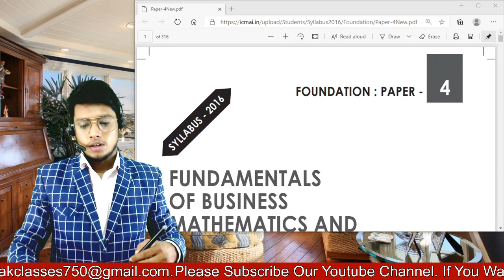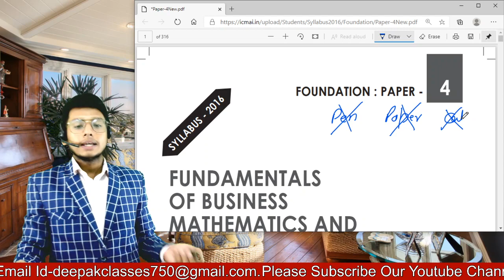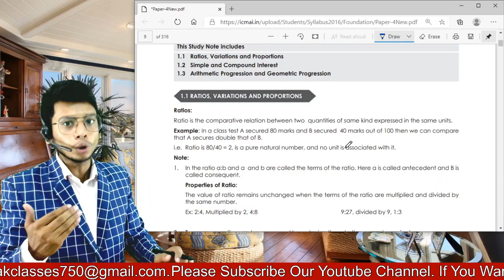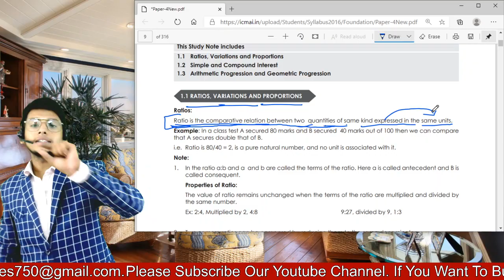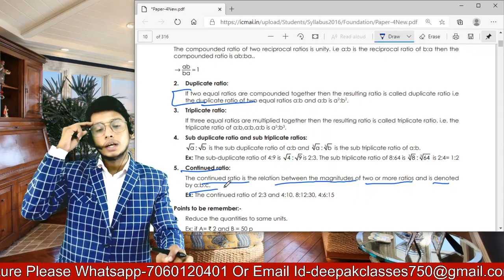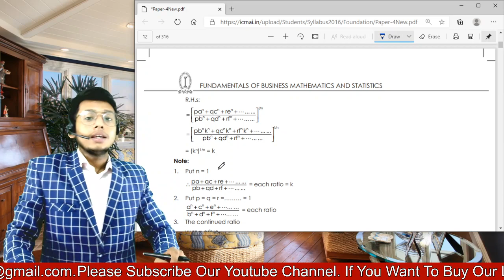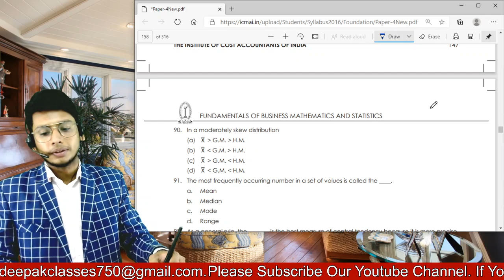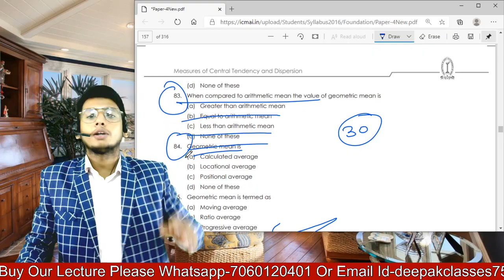how to give math paper without pen ,paper & calculater